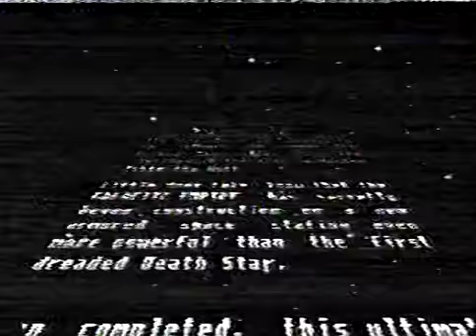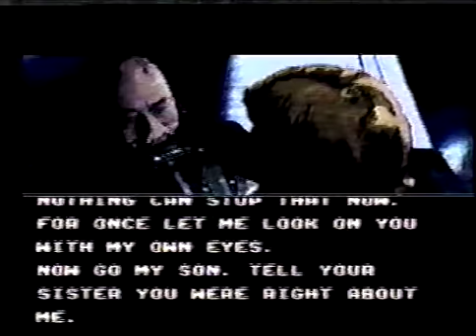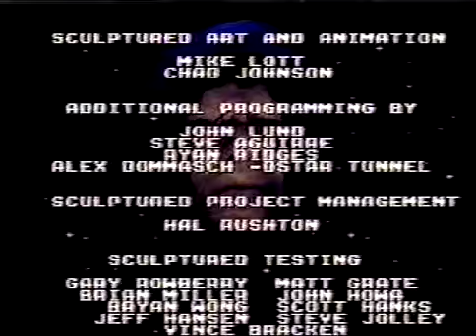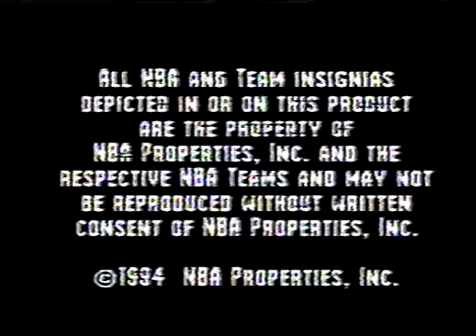2002 vhs returnofthejedi snes